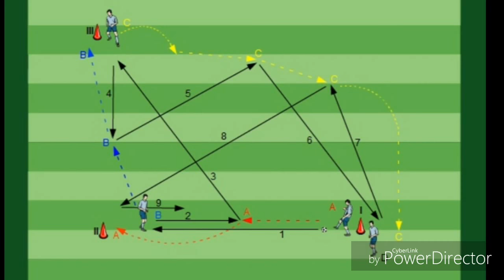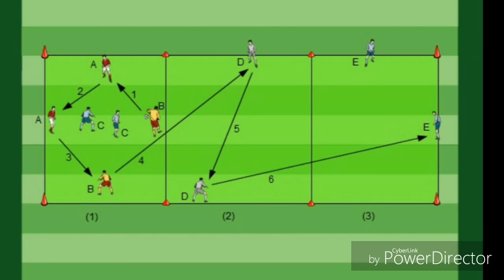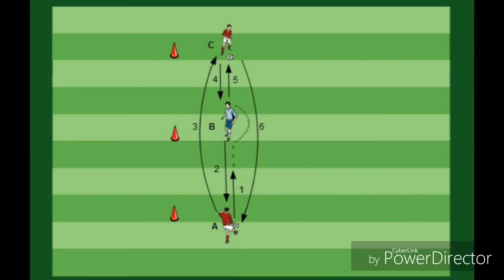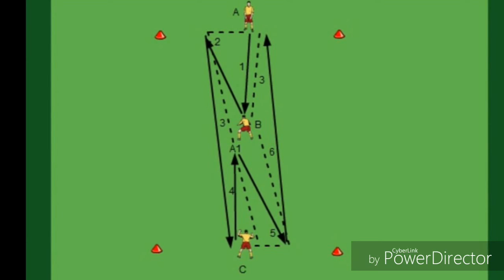21 soccer drills Coordination Quickness of reaction football drills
21 soccer drills Quickness of reaction
Improve your soccer skills